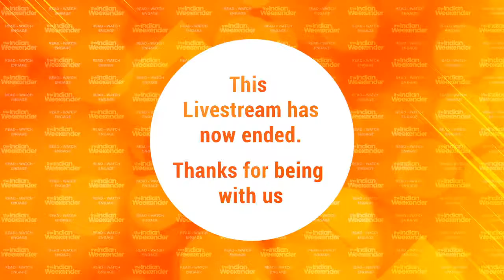LIVE | Speaking with Labour Party candidate for Takanini electorate Dr Neru Leavasa